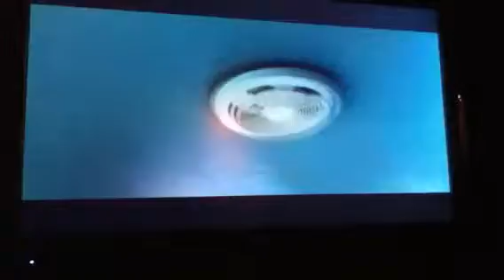Fire Alarm! :Rainman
A video clip from rainman